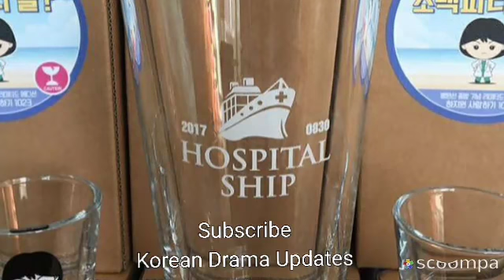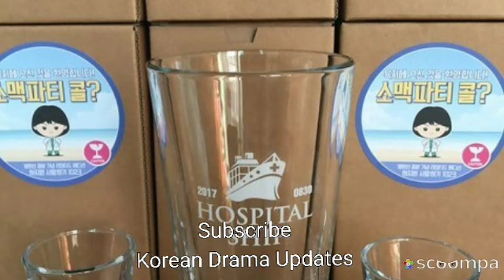Ha Ji Won 하지원 & Kang Min Hyuk 강민혁 So Cute CakesEmojies @Wrap up Party Hospital Ship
Korean Drama Updates